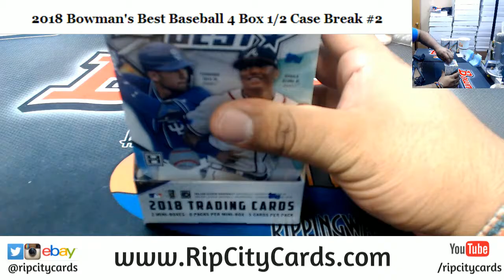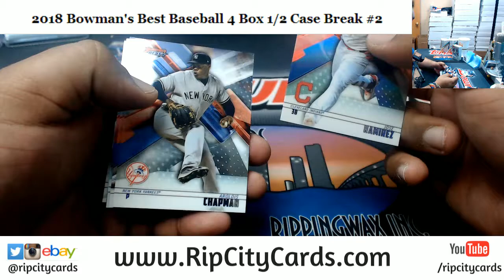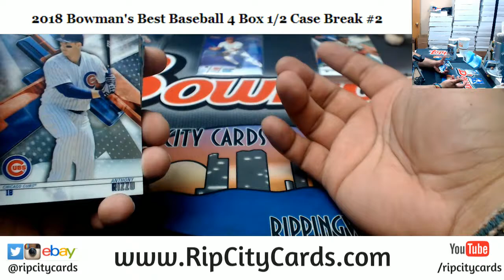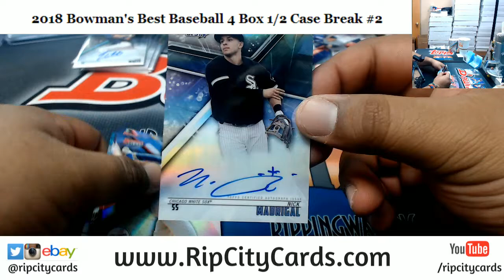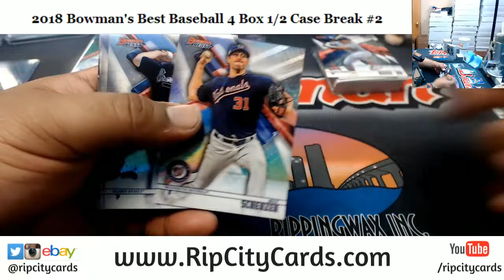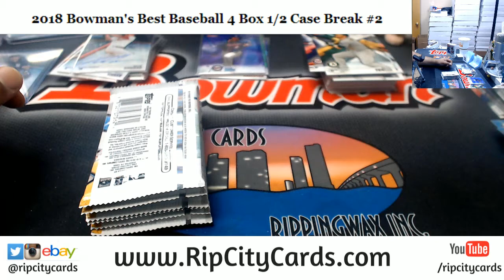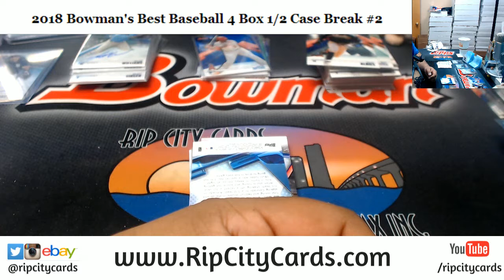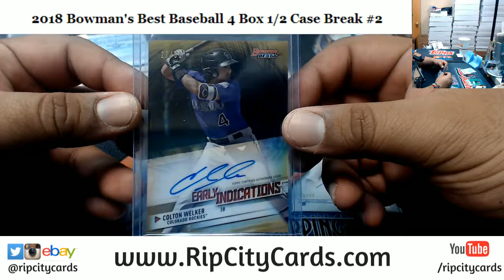2018 Bowman's Best Baseball 4 Box #2 EBAY